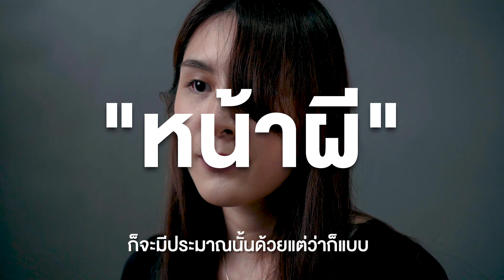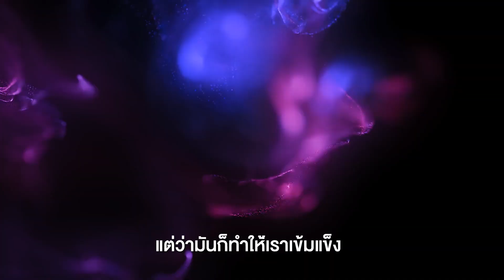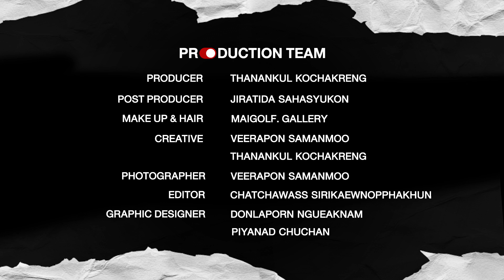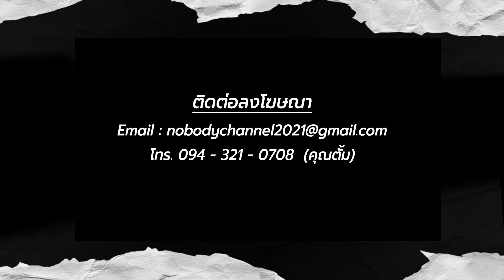NOBODY EP13 : เฟิร์น ชัญญา มณีชัย | ชะตากำหนดได้ด้วยหัวใจ my own destiny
NOBODY EP13 : เฟิร์น ชัญญา มณีชัย
พูดคุยกับสาวผู้สูญเสียดวงตา 1 ข้าง ตั้งแต่วัยเด็ก
ที่จะทำให้เห็นว่า ถึงแม้ส่วนหนึ่งของร่างกายจะขาดหายไป
แต่ก็ยังสามารถใช้ชีวิตได้ตามปกติ เพียงแค่ไม่ได้ลดคุณค่าของตัวเอง
ติดตามรับชมได้ผ่านสองช่องทาง
Facebook Fanpage : Nobody
🔴ติดต่อลงโฆษณา
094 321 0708 - คุณตั้ม